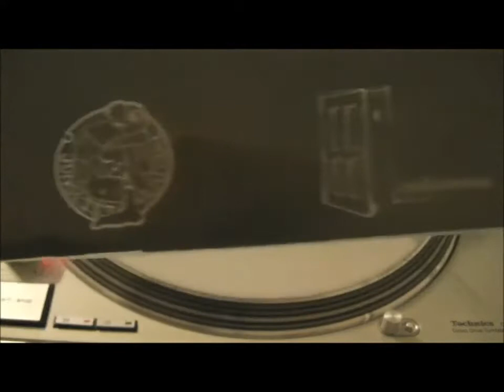Oscar Da Grouch - Funky Crew - Turnstyle Records - 1997 Junglist Platoon Drum and Bass Jungle Music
Classic track from Oscar Da Grouch entitled funky crew. Super rare pick up from Soundwave Records in Fontana CA. Looks as though i ruined the record by cutting around the turnstyle logo. The junglist  used to junglist jump to this track back in the day. Shout out to all the junglist that broke into Nocturnal 98 with me when the gates fell. It was worth it! Enjoy!

I apologize but I don't keep any of my records on MP3. I post these records for people to enjoy a moment of their past. Thanks